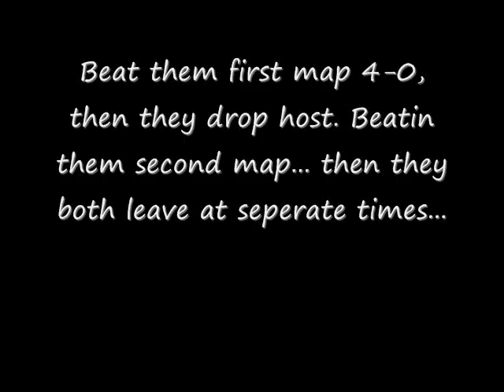14-0? Get smacked...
They revise glitched us.